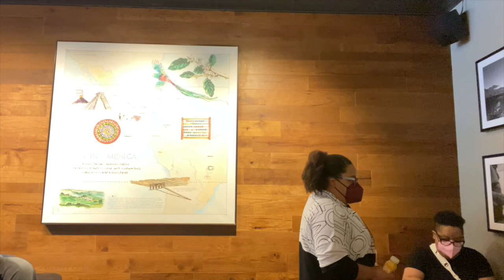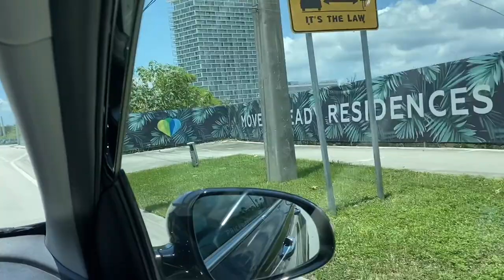MINI VLOG- PENTHOUSE VISIT, BRUNCH WITH THE FAM, SAWGRASS MILL| COCOSTYLESNY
Welcome to my in this video, I'm going to bring you guys along with me to visit a super dope penthouse that I would love to manifest.

Check it out and let me know if it's something you would live in.

What’s  my birth name: Sinaya
Where was I born and raised:  NYC
What’s my zodiac sign: Cancer
How tall am I: 6’0

Coco